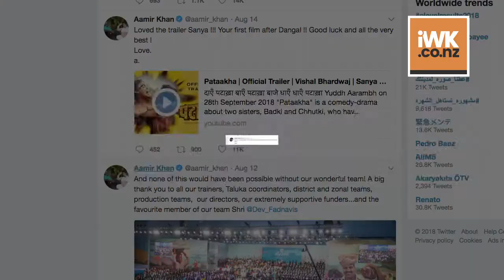“Pataakha” TRAILER OUT | Aamir Khan LOVED it | Sanya Malhotra | Vishal Bhardwaj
Directed by National Award winning-filmmaker Vishal Bhardwaj, "Pataakha" trailer is a comedy drama about two sisters, Badki and Chhutki.  Pataakha' features “Dangal” actor Sanya Malhotra and television's popular face Radhika Madan in lead roles. You will go gaga by their powerful act and rugged-rustic look which they are donning in the film  Superstar Aamir Khan has wished his "Dangal" co-star Sanya Malhotra good luck for her upcoming movie "Pataakha".